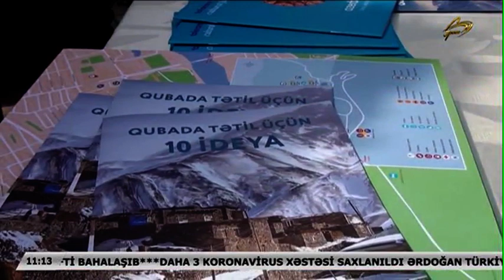Qırmızı Qəsəbədə yeni turizm məlumat nişanları istifadəyə verilib | Space TV | 21 04 2021